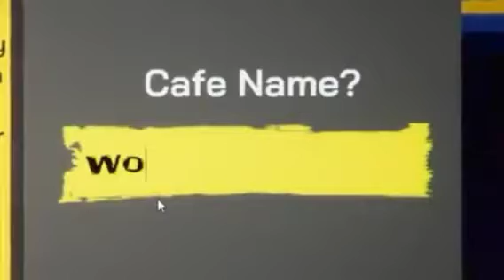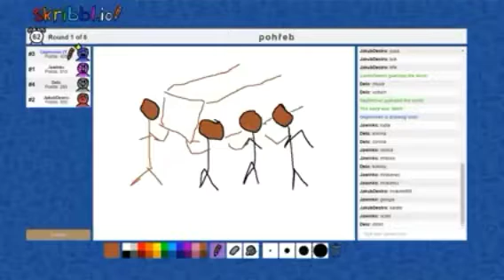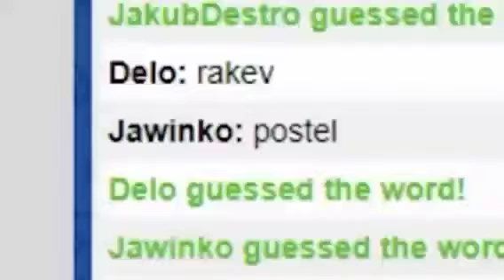nejlepší a nejvtipnější momenty od českých youtuberu